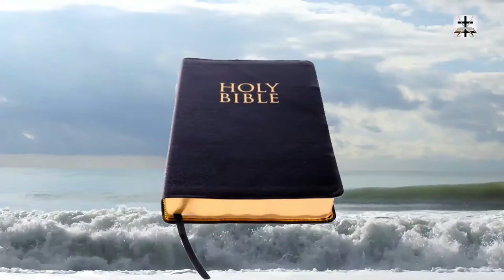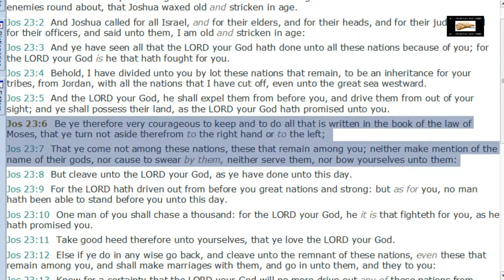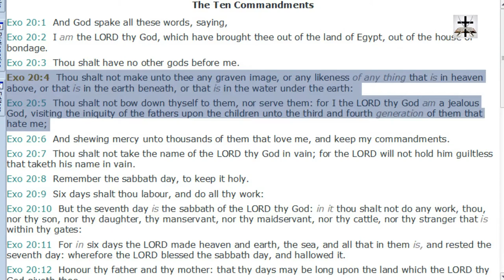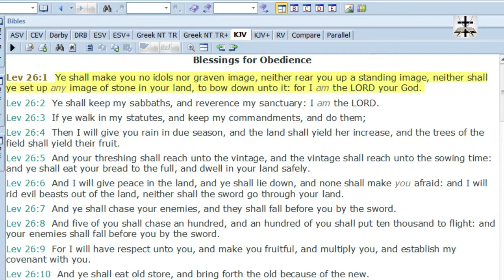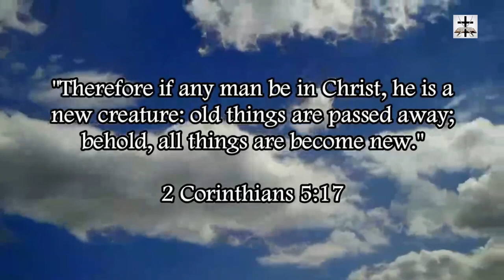Eastern Orthodoxy Idolaters & Icon Worship (By Scriptural Standards)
Our Bitcoin wallet address: 34PsjJaySyAiWyjunD49aitEGTujzhhRKc
Our Ethereum wallet address: 0x232e0c46EFad0E5fef8Bc55f1EC9b070C102858e
Our Litecoin wallet address: MCNSGyVJGL8JvNMsKZoHBH2wkVJKF8T5ac

Idolatry constitutes making an image and bowing down before it. No matter how much Eastern Orthodox and Roman Catholics try to deny it, they are heathen idolaters because making an image or icon and bowing before it is idolatry by scriptural standards (Deut. 4:15-19, Deut. 5:8-9, Lev. 26:1, Exod. 20:4-5, Exod. 23:24, Jos. 23:6-7, etc.)